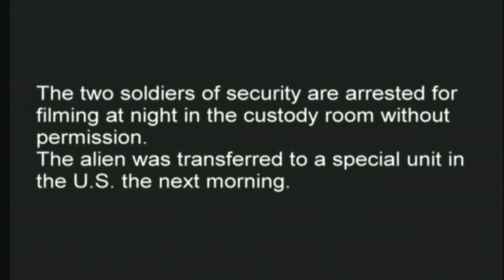Footage of A Captured Alien In Brazilian Custody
This video came from another YouTuber, and is now of course deleted for unknown reasons. Whoever made the video had alot of information as to how it was obtained, who the people are recording this footage, & what happened to the Alien. Which is all very odd as to whoever made this video, & translated the Portuguese got this information. So in an effort to keep it on YouTube I am relaunching it.